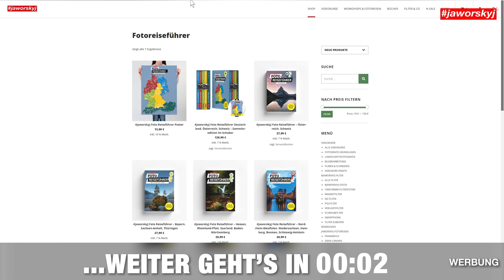Die größten Fehler der Selbstständigen | Crashkurs für Fotografen - Lektion 3 | Jaworskyj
In Lektion 3 meines Videokurses erkläre ich dir den größten Fehler, den viele Fotografen machen, wenn sie sich selbstständig machen, und wie du ihn vermeiden kannst.

📸 Die besten Foto Spots in Deutschland finden? Jaworskyj Foto Reiseführer 🇩🇪 🔎 ⤵️

Thumbnailfoto von Brad Neathery auf Unsplash

Kamera: Ludwig Baessler
Schnitt: David Becker
Regie, Konzept & Produktion: Benjamin Jaworskyj

Alle jaworskyj BÜCHER auf Amazon* 📚